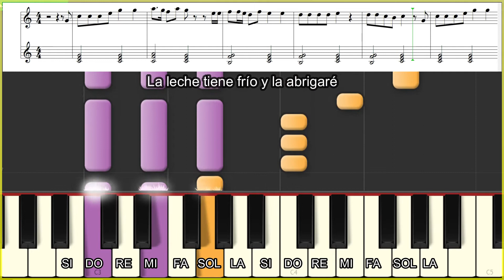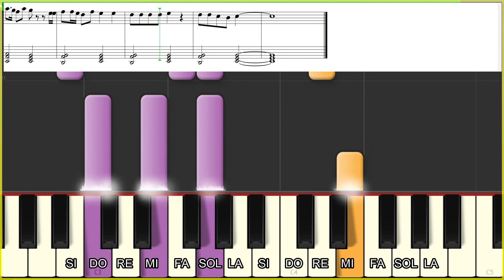María Elena Walsh - Canción de Tomar el Té - PIANO Tutorial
Versión fácil de la famosa canción de tomar el té, melodía y acordes para piano, si quieren la partitura soliciten a

►Para mantenerte al tanto y por cualquier novedad seguime en Instagram